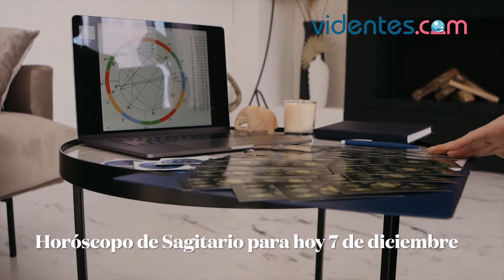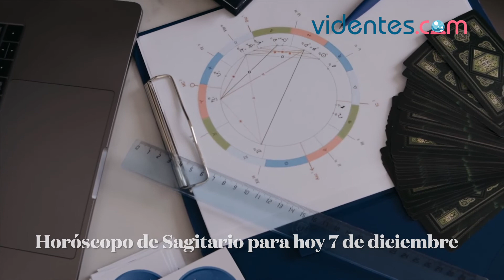HORÓSCOPO DIARIO 🌟❣️🥰 SAGITARIO ♐️ MIÉRCOLES, 7 DE DICIEMBRE DE 2022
Horóscopo de hoy, miércoles 7 de Diciembre de 2022. El horóscopo para hoy: descubre tu futuro gracias a mi horóscopo diario para ti.